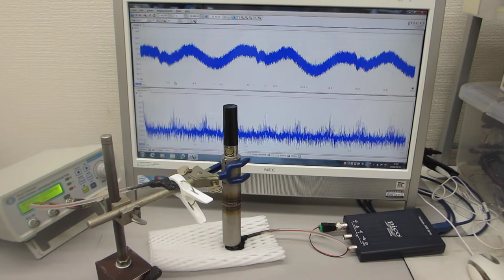物の表面を伝搬する超音波振動（表面弾性波）を測定して相互作用を観察する実験